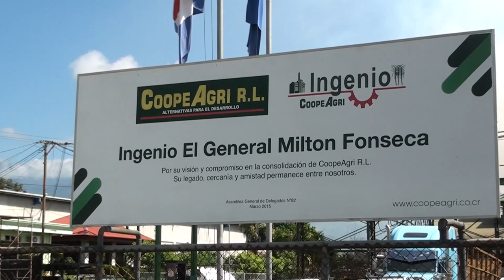El 16 de enero iniciará la zafra 2023, estiman unas 260 mil toneladas